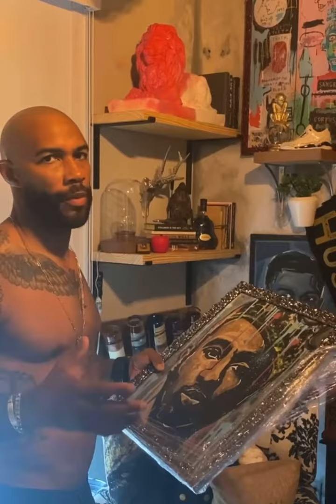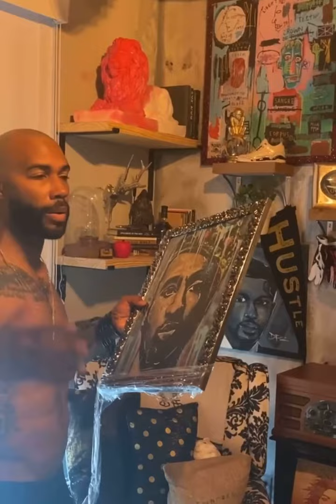Omari Hardwick X Matteo Charles